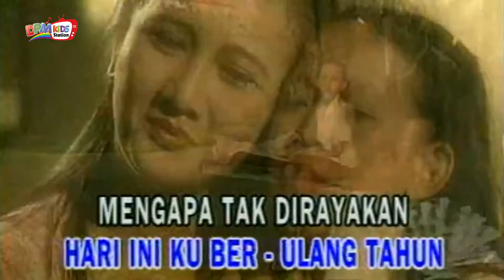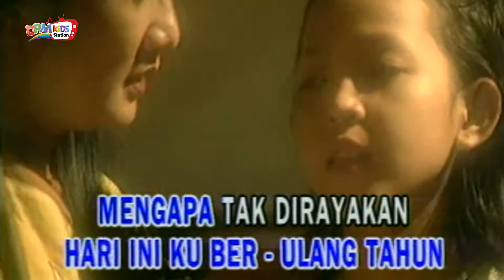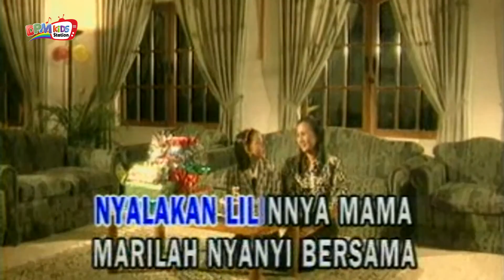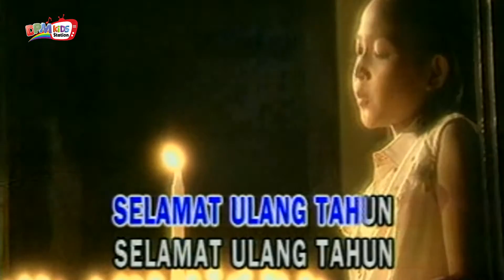Tika Nuansa - Hari Yang Bahagia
Bareng Tika Nuansa, yuk kita nyanyi dan belajar bersama!